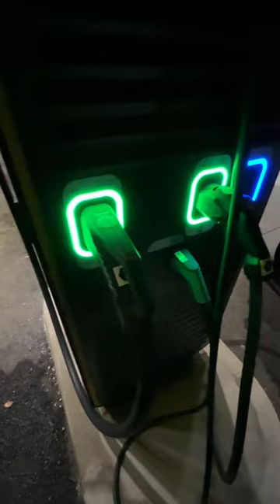🇫🇷 Night Hypercharging / Fastned